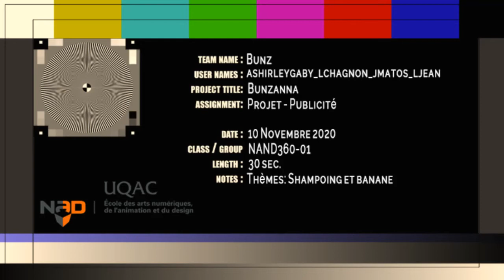Shampoing Bunzanna | Publicité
Fausse publicité réalisée par quatre étudiantes dans le cadre du cours Publicités (NAND360) dispensé en 5e session par Robin Tremblay, automne 2020.

Artistes NAD-UQAC : Anne-Shirley Gaby, Jasmine Matos-Robles, Lianne Chagnon et Laura Jean.

🌟Partage ton plus beau commentaire!